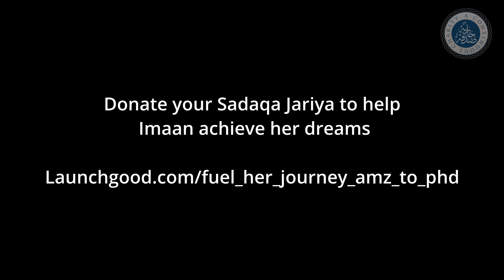Fuel Her Journey: Amazon Driver Enroute to Her Ph.D. in Microbiology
Your Sadaqah jariyah can help Imaan achieve her goals and regain her smile